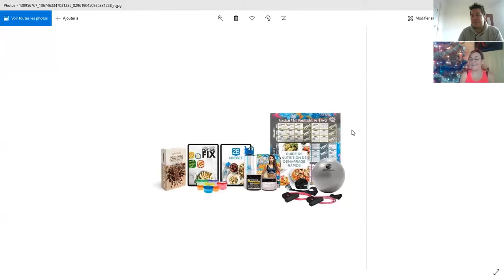Rester en forme ( malgré le confinement) en faisant du sport à la maison en 2021 par Maeva coach .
Maeva coach bien-être vous présente son activité pour rester en forme ( malgré le confinement) en faisant du sport à la maison .
Pour obtenir votre bilan bien-être avec Maeva complètement GRATUIT clic sur

Maeva nous présente une partie de sa gamme de coaching exclusifs vous y retrouverez :
- entrainement à la maison
- Coaching personnalisé
- Suivi nutritionnel

Impacter la vie des gens en les aidant à se sentir en meilleur forme vous intéresse ?
Contactez Maeva ; le développement de son activité est en constante évolution et recherche justement de futur coach (formation assurée débutant accepté )

Vos résultats peuvent être plus ou moins élevés. Je ne peux rien garantir avec certitude. Les informations partagées en vidéo sont présentées à titre informatif. Je ne peux être tenu responsable de ce que vous en faites ensuite.
Soyez sérieux et professionnel.
Si vous générez des gains avec votre activité pensez à bien déclarer ces revenus d’une façon approprié !